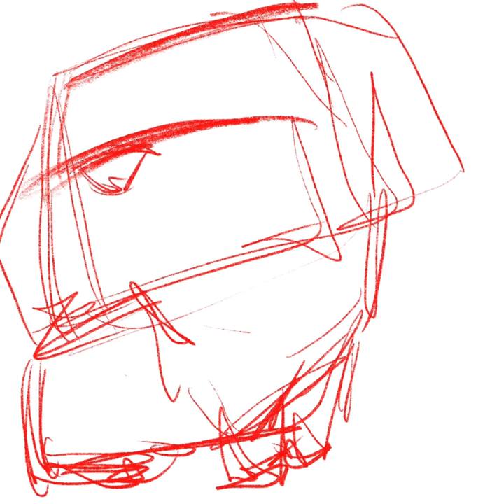[디지털] 강아지 캐리커쳐 그리기!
주문으로 그려드린 삼돌이 입니다^^

문의 있으시면 댓글이나 dm 주세요.
카카오톡
영수씨캐리커쳐
인스타그램